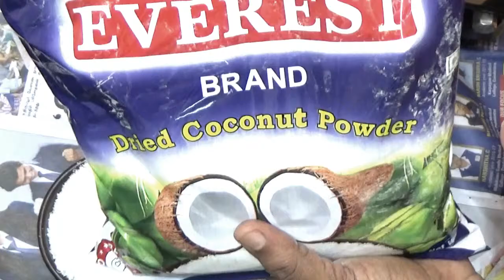டபுள் கலர் தேங்காய் பர்பி / Coconut Burfi - 2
Coconut Burfi - 2
Ingrediants
Dry Coconut - 1 cup
Dry fruits